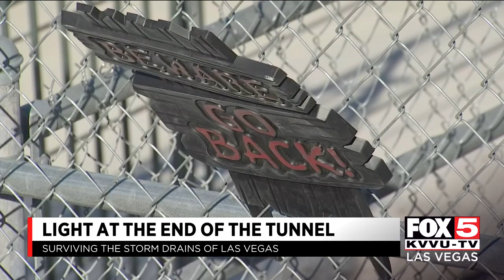People living in storm drains find light at the end of the tunnel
Local storm drains are being inhabited by people trying to turn their life around.